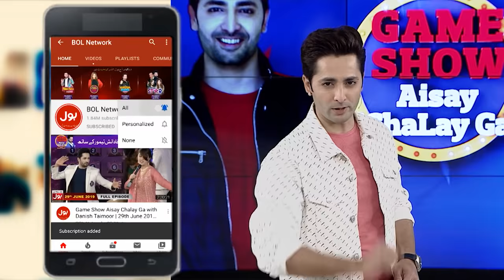Rabeeca Ney Gaya Jawad Ahmed Ka Dosti Gana | Game Show Aisay Chalay Ga Season 3